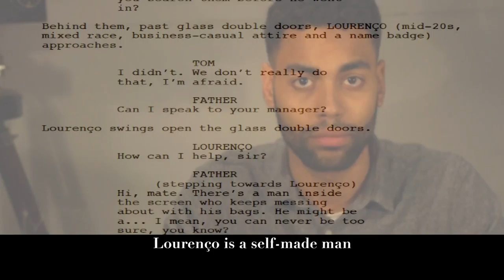AGE OF CONSENT - Full CrowdFunding Pitch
2017